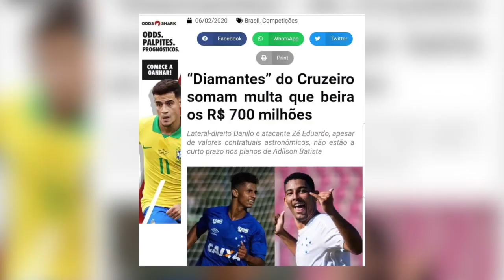DANILO - LATERAL-DIREITO/RIGHT-BACK - CRUZEIRO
Melhores momentos do atleta Danilo, lateral-direito do Cruzeiro. Siga ele no instagram: @danillo_santtos03